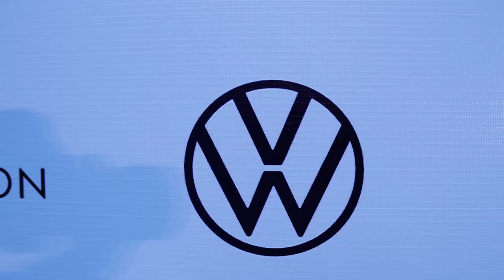Volkswagen Touareg dẫn đoàn vận động viên Giải Marathon Quốc tế Di sản Cần Thơ 2023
Đồng hành cùng Giải Marathon Quốc tế Di sản Cần Thơ 2023, Volkswagen Việt Nam mang tới “nam thần dẫn đoàn” Touareg để cùng các runners đánh dấu từng bước chân chạy trên cung đường mang đầy vẻ duyên dáng của miền Tây Nam Bộ.

“Nam thần” Touareg là mẫu xe đầu bảng trong phân khúc SUV của Thương hiệu Volkswagen, với vẻ ngoài của một “quý ông” lịch lãm nhưng bên trong “tâm hồn” là sức mạnh vượt trội đến từ cỗ máy vận hành TSI đậm chất Đức.

Tại Giải Marathon Quốc tế Di sản Cần Thơ 2023, Volkswagen Việt Nam còn đem tới 2 dòng xe SUV thượng đỉnh là Volkswagen Teramont và Volkswagen Tiguan.

Nếu Volkswagen Teramont là mẫu SUV 7 chỗ cỡ lớn, sử dụng nền tảng khung gầm MQB của tập đoàn Volkswagen và được ưu ái là mẫu xe có kích thước lớn nhất sử dụng nền tảng này, thì Volkswagen Tiguan là mẫu SUV 7 chỗ linh hoạt với số lượng mẫu bán ra nằm top đầu trong phân khúc SUV cỡ trung cũng như là sản phẩm Volkswagen thành công nhất trên thế giới với hơn 7 triệu xe đã xưởng.

Bên cạnh đó, chương trình lái thử cũng song song diễn ra cho các khách hàng quan tâm đến các dòng xe SUV của Volkswagen, cùng nhiều quà tặng hấp dẫn cho khách hàng tham gia.